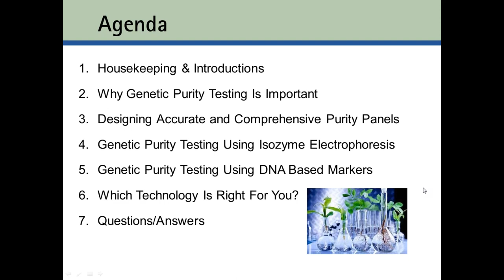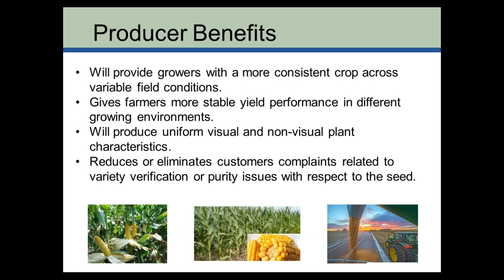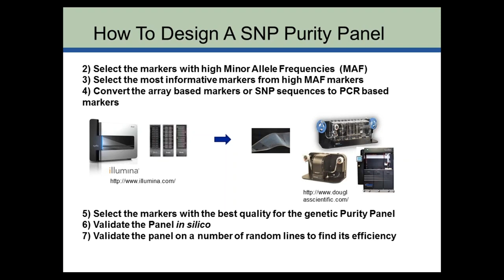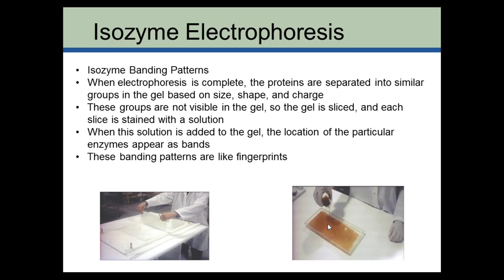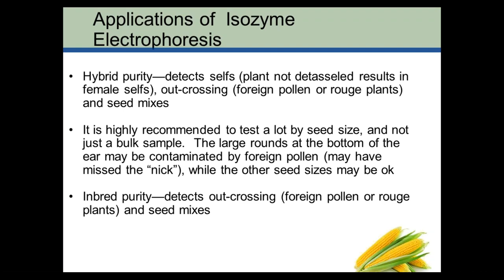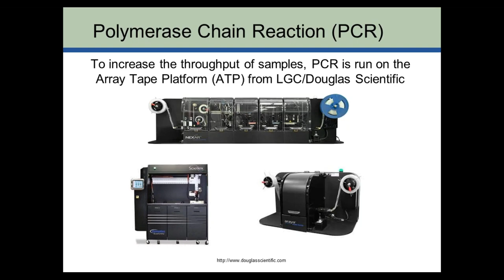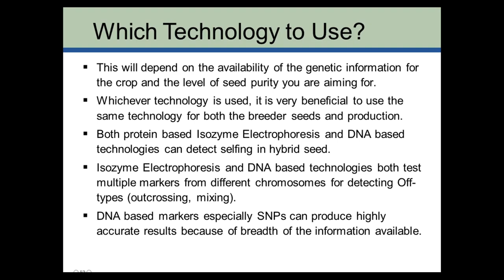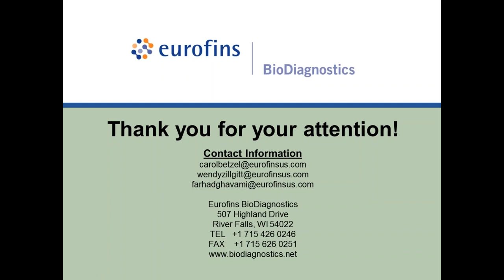Genetic Purity in Seed Production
This webinar focuses on reviewing the importance of genetic purity testing to the seed industry and exploring different methods used in effective seed purity testing programs.